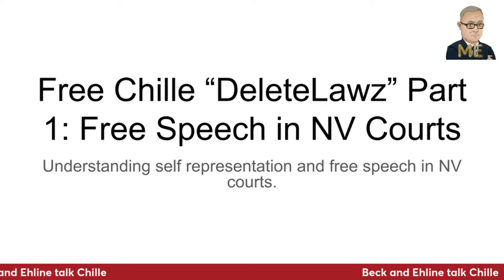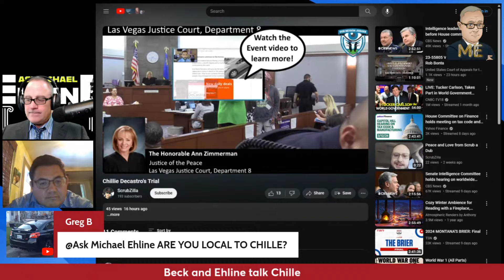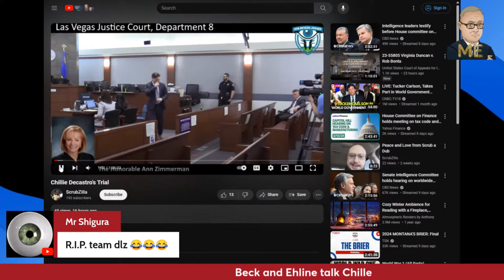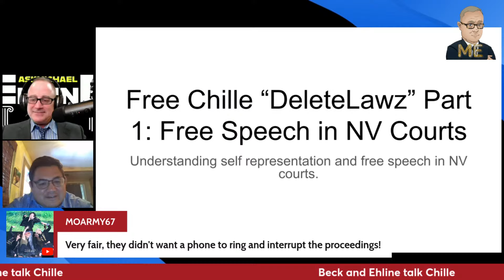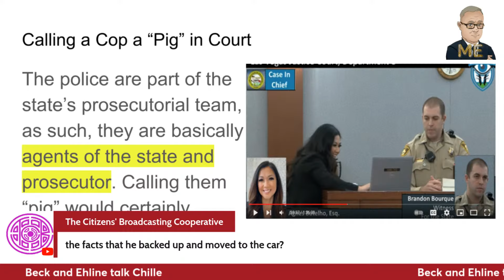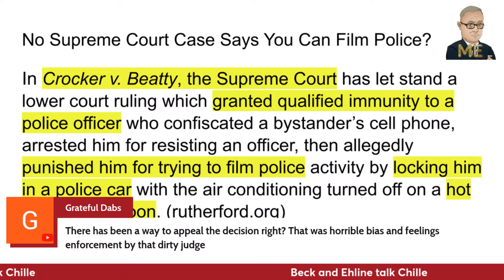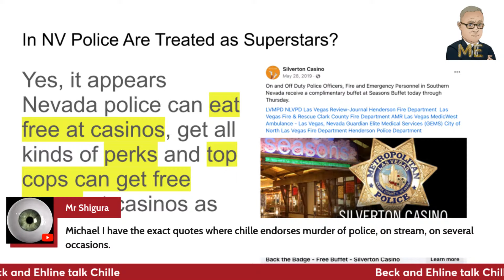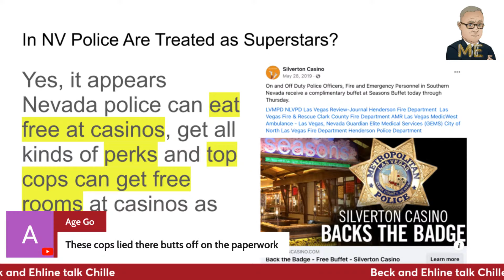Free Chille DeCastro of DeleteLawz 3:00 PM Pacific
Lawyer Reaction, Part 1- Free Speech in Court. We will be following and discussing Chille's March 19 conviction in Nevada, court interactions, specifically over free speech during the proceedings. Please join us @michaelehline for a neutral discussion and more.

Join us for a crucial discussion as we react to the case of Chille Decastro of DeleteLawz and the alleged police abuse surrounding it. In this video, we provide legal insights and analysis on the incident, examining the potential implications and the importance of addressing allegations of misconduct within law enforcement. This lawyer reaction video aims to shed light on the complexities of police accountability and the pursuit of justice.

🔍 Topics Explored:

    Chille Decastro Case
    Alleged Police Abuse
    Legal Implications and Analysis
    Police Accountability and Justice